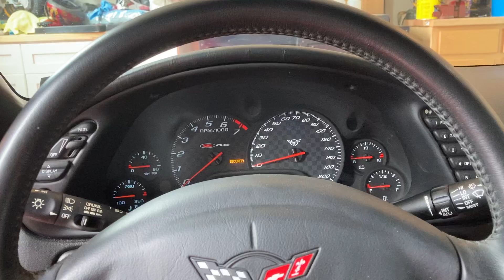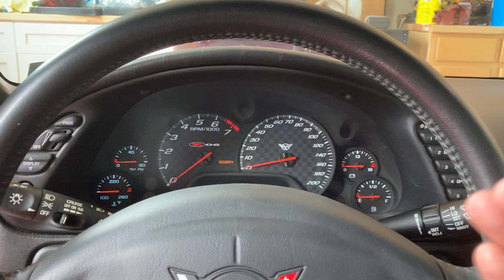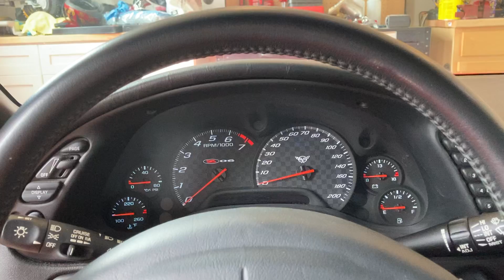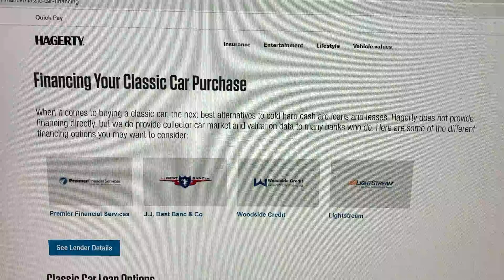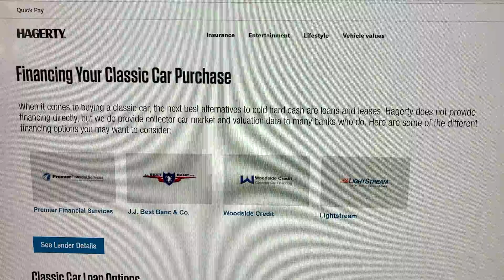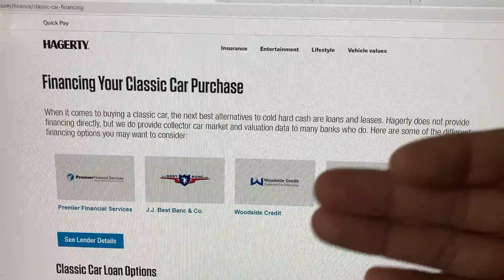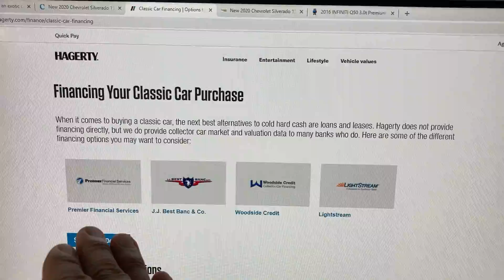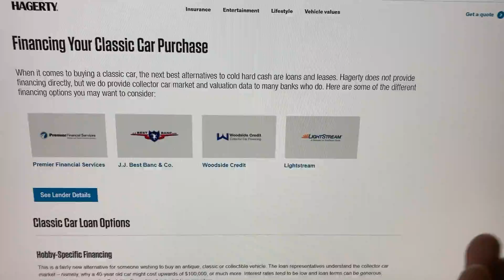How to buy and finance an old Corvette.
On to 1000! This is a helpful video on how to finance an old car, typically banks will not finance cars over 10 years old!